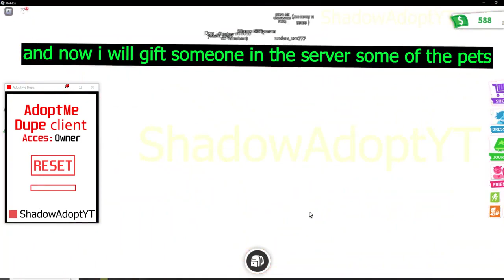Adopt Me Script Dupe client | Working 2023 | Duplicate pets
If you have any question ask me in the comments!